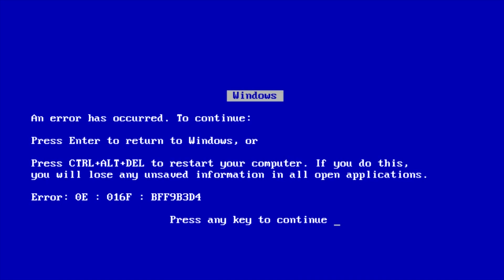Review Bikin Filem - Bikin Malu?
Filem terbaru yang cuba untuk menjentik isu sebenar yang berlaku dalam industri perfileman.

Music composed by : Hafifuddin (Asia Empire Studio)